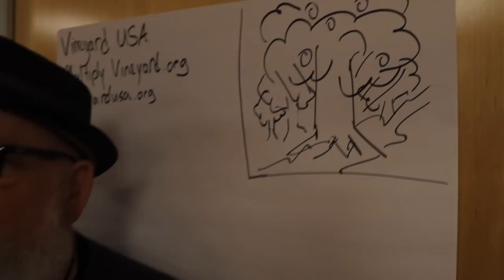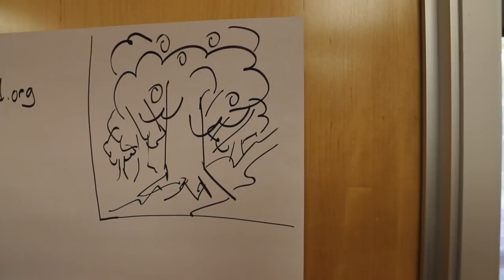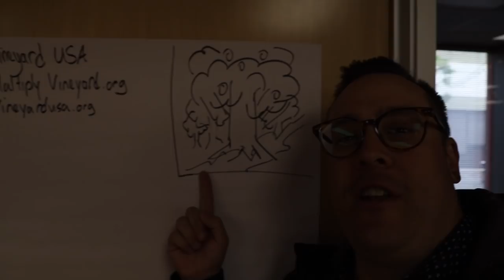What will church planting look like in the future?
The Send Institute hosted a Think Tank called "The Future Multiplying Church" and I was fortunate enough to attend with Michael Gatlin and represent Multiply Vineyard

In this vlog, you'll hear from a bunch of church planters, pastors, missiologists, and more!

Plus, I had a chance to sit down with some people from Catch the Fire. For those in the know, Catch the Fire, home of the Toronto Blessing, and the Vineyard split about 20 years ago. So we decided to arm wrestle... or maybe not?!??!

Special shoutouts to all of the folks I had a chance to talk with and to everyone willing to sit down and chat! AND HUGE SHOUT OUT to Gracepoint Church Y'all are amazing!

Book Recommendations:

"Canoeing the Mountains," by Tod Bolsinger
"Kingdom First," by Jeff Christopherson

👇🏽👇🏽Leave comments or questions below👇🏽👇🏽

Equipment I'm using:

My Camera
My lens
My podcast microphone
My filming microphone